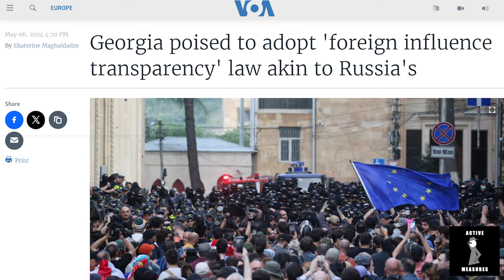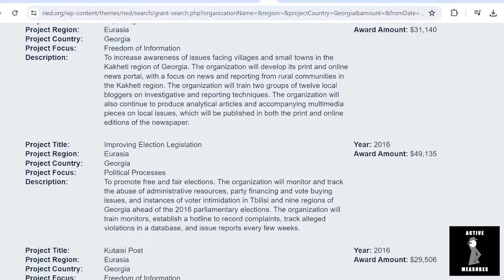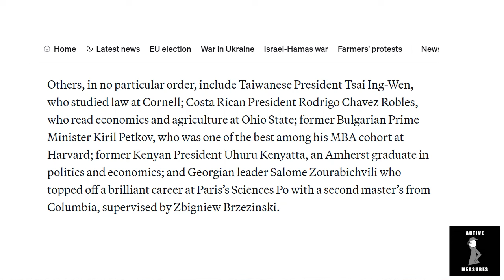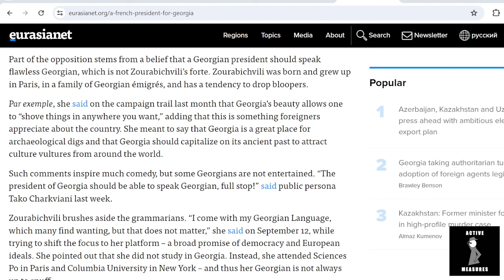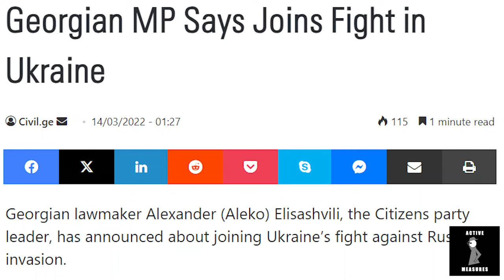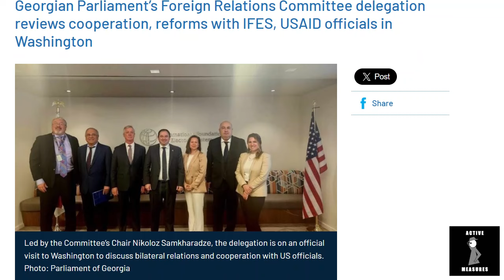Who's Behind the Color Revolution in Georgia?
As protesters besieged the Georgian parliament, a delegation from the body junketed to DC to meet with the CIA cutout NED, which has spent years pumping up opposition activists with loads of cash.